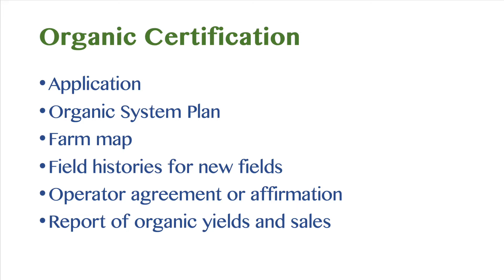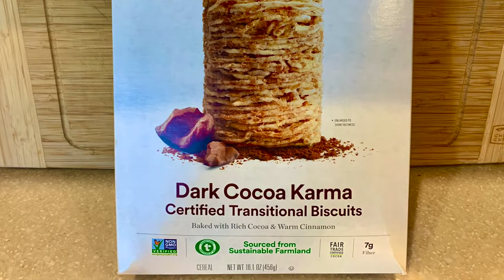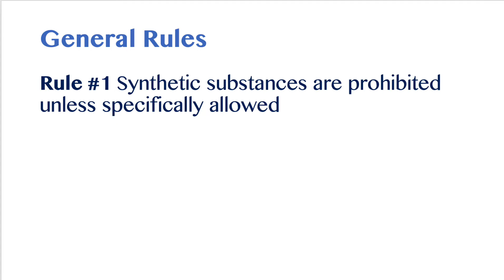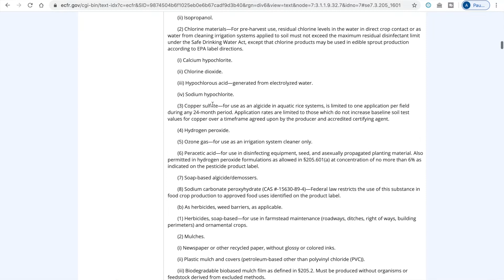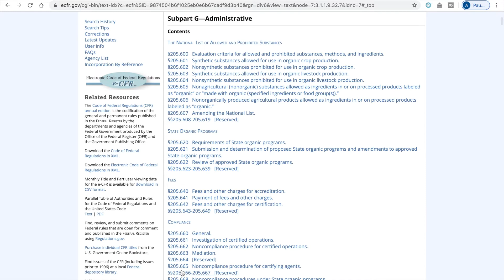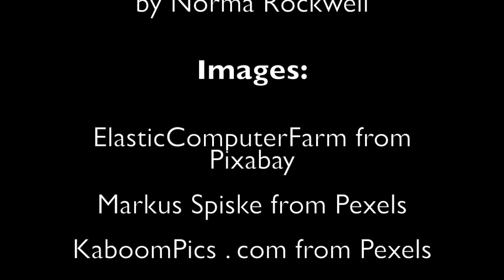ORGANIC FOOD VS CONVENTIONAL FOOD: the process of organic certification, organic crops and animals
Have you ever wondered why organic food is so expensive?

Or, what the real difference between organic and non-organic food is?

Well, you're not the only one!

Organic food is certified through the United States Department of Agriculture or USDA. This process can take up to three years!

The farmer must ensure that the crops or animals are raised using only organic methods. This means limited fertilizers, pesticides, or other substances found on the approved list. Many substances a conventional farmers uses are prohibited for organic production.

When it comes to raising animals for organic products, the rules are again very strict. No growth hormones or antibiotics allowed. The animals also have to be raised on organic feed and have access to sunlight, shade, shelter, and the outdoors.

Hopefully this clears up what we are really guaranteed when we buy organic food!